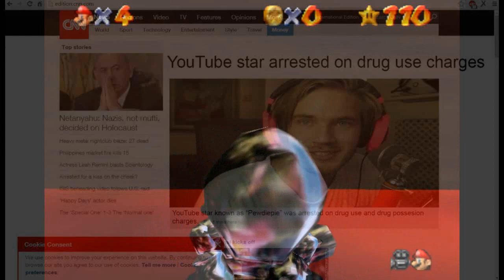Burn4Pewds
PLZ PEWDIEPIE DON'T DO DRUGS!
WHY DOES IT HAVE TO BE METH???
STOP THIS PLZ! IMMA CRYIN' RIGHT NOW Q_Q